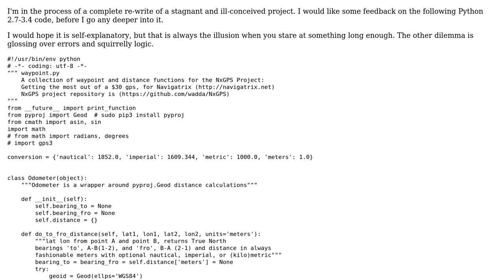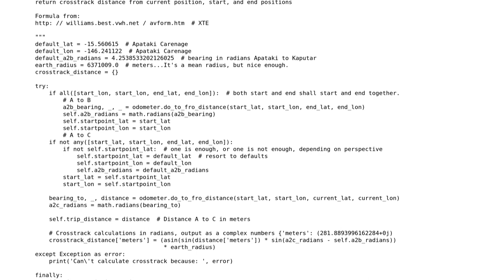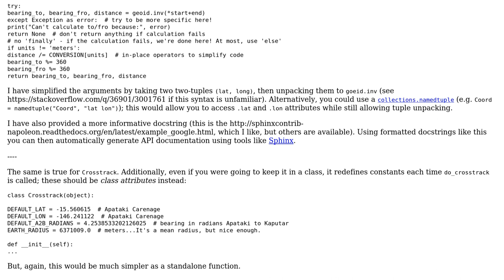Code Review: Latitude/longitude waypoint distance calculations, crosstrack, VMG, ETA, etc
With thanks & praise to God, and with thanks to the many people who have made this project possible! You are responsible for your own actions.